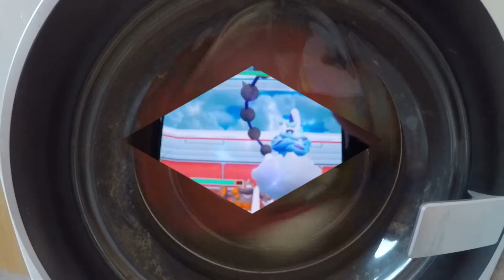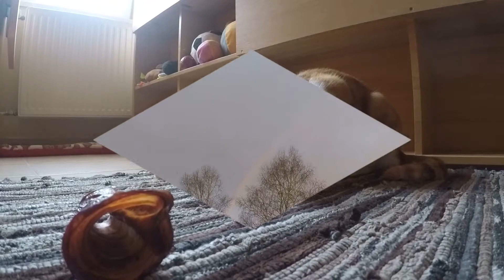293 Vlog Hausputz Aktion und gutes Essen 🍲 (11.03.2021)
Unterstütz uns!

Bankkonto:
Iris Wagner
IBAN: AT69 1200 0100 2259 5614
BIC: BKAUATWW